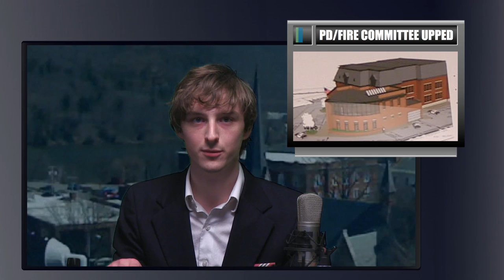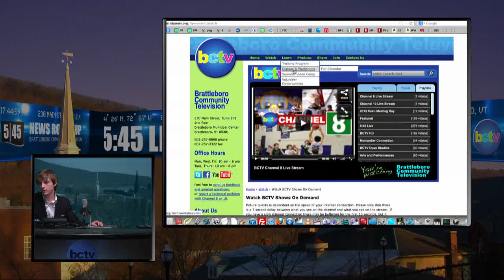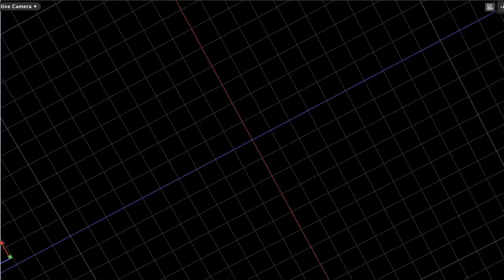5:45 4/5/13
Marriage Equality, the Dummerston DRB drama, Red Cross VY evacuation money, and curbside compost all play a part in this jam-packed 5:45 Live gallery walk special. Production Date: 4/5/13